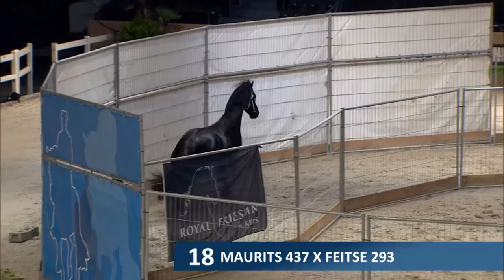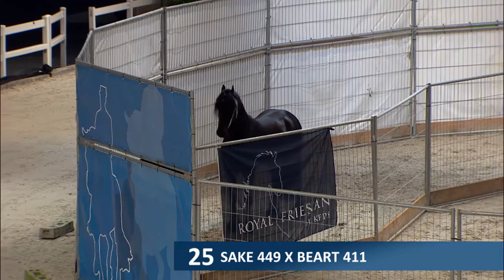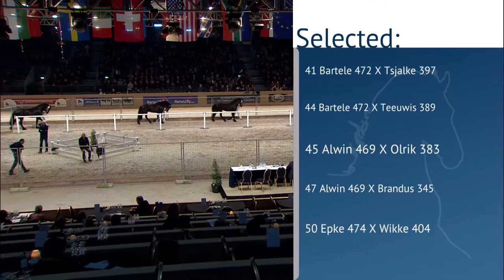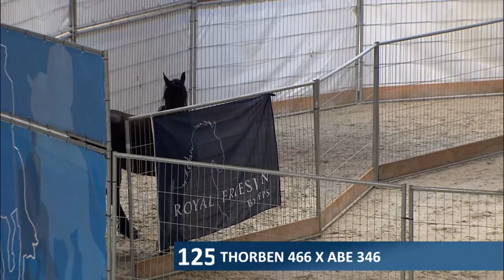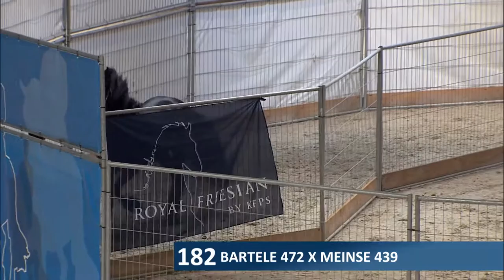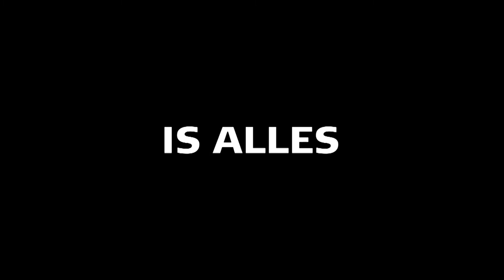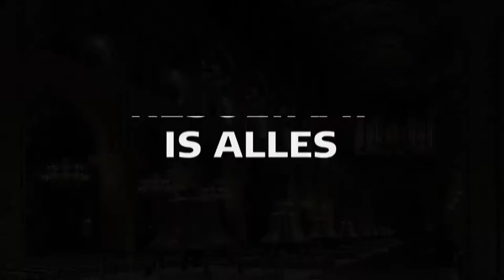Tweede Bezichtiging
Donderdag 11 januari Tweede Bezichtiging